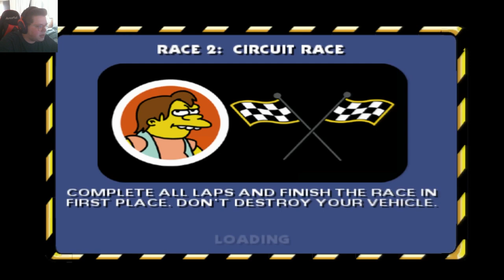Prison Marge - The Simpsons Hit & Run - (EPISODE 9)